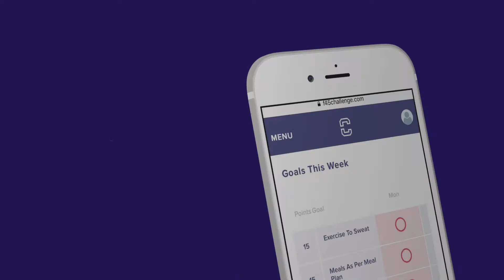F45 Challenge: The Trailer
Get excited! F45 Training is bringing you the F45 Challenge again in 2020!